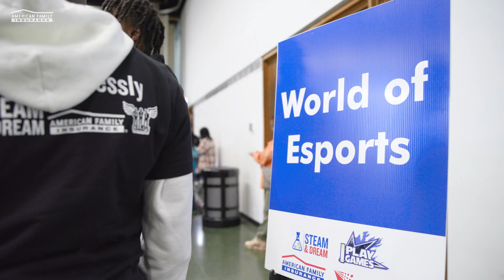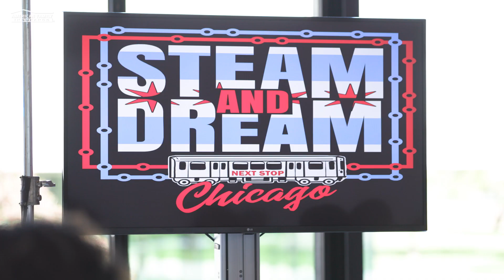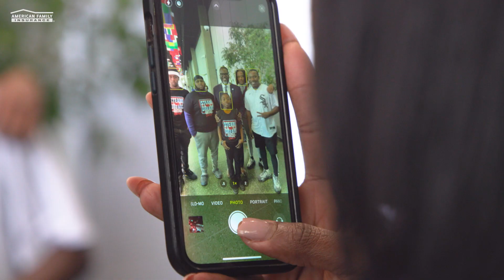2023 STEAM & Dream Summit in Chicago | American Family Insurance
American Family Insurance proudly hosted the STEAM & Dream Summit on August 20, 2022 in Chicago, Illinois at the Museum of Science.

The STEAM & Dream programming supports the next generation of leaders in Science, Technology, Engineering, Art, and Math (STEAM), with the goal of improving racial equity gaps to drive social and emotional wellbeing. The Summit equipped youth ages 12-17 with the tools to pursue their dreams in technology and entrepreneurship. There were a number of sessions and interactive activities; participants enjoyed the sounds of a live DJ and had the opportunity to see and hear from Jacob Latimore, actor on the Showtime show, "The Chi."

Along with STEAM & Dream Chicago partners, Connect Business Consulting, Milkyway Tech Hub, Journey House, Sherman Phoenix, and the Young Enterprising Society, American Family Insurance set out to further the idea that every person should be equipped to reach their full potential, no matter their background, to dream fearlessly.

Follow AmFam on Facebook:   / amfam
Follow AmFam on Twitter:   / amfam
Follow AmFam on Instagram:   / amfam